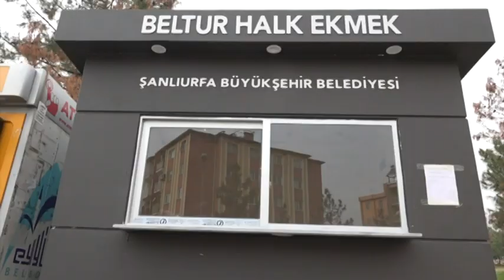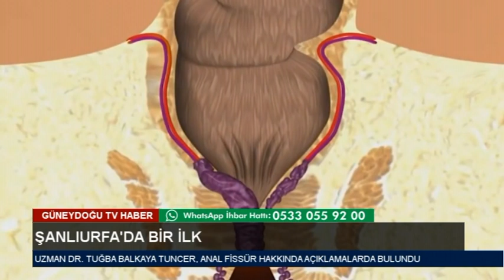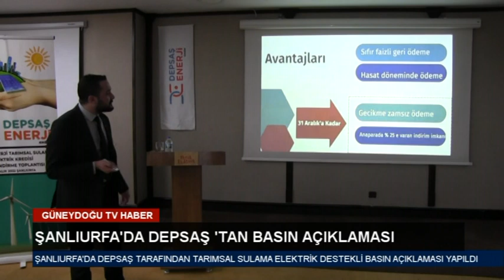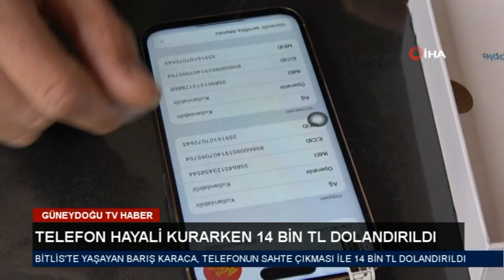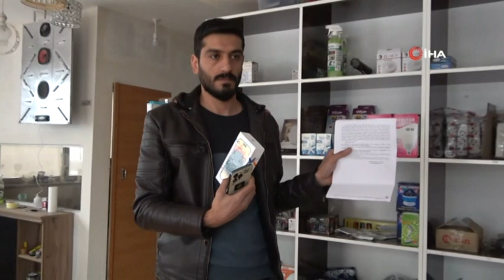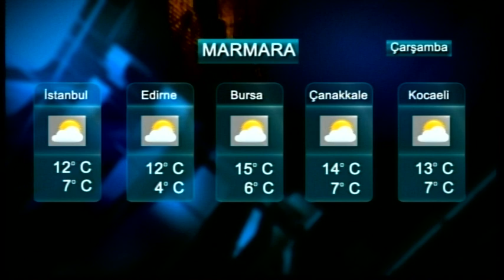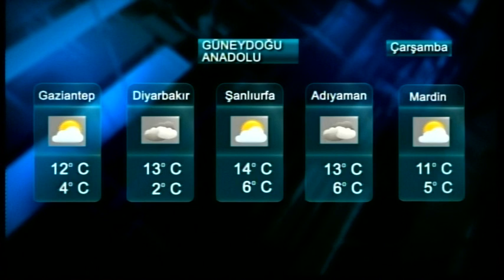ANA HABER - 06.12.2022